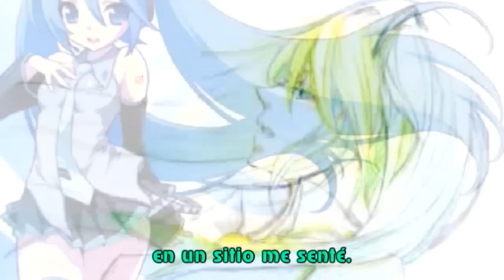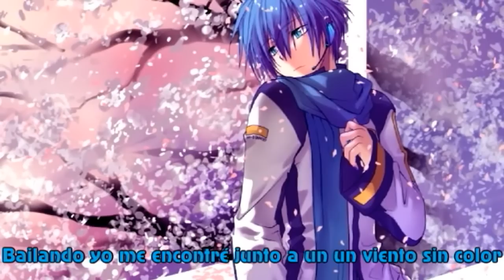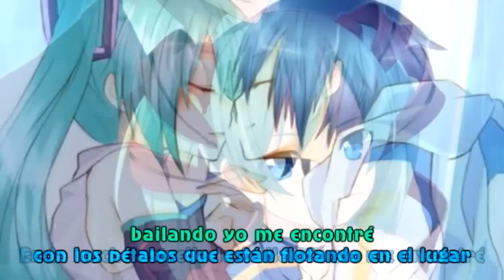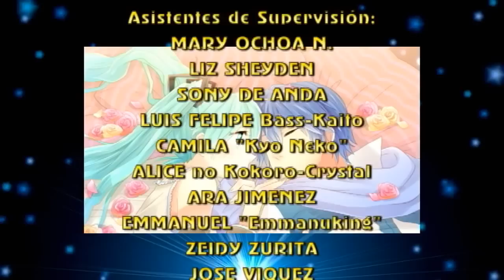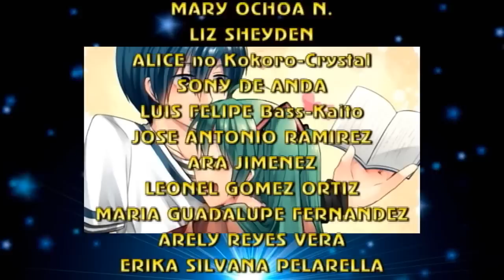Kinou no Benchi - Fandub Latino (Dueto Emily&Xerios) (Feliz Cumpleaños Karli)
Detalles abajo...
Un hermoso tema como para contemplar el cielo azul en todas sus formas

"Kinou no Bench"
Música y Letra: Staffroll-P
Intérprete: Hatsune Miku & Kaito Shion

Un compositor llamado "Staffroll-P" (No relacionado con el Staff Roll que compuso por montones este tema) compuso este hermoso tema, la cual se trata de los recuerdos del primer encuentro casual entre dos personas, justamente en un asiento (O banca, banco, banqueta, como le digan) del parque.
Fue lanzado un 29 de Mayo de 2008, y en NicoNico Douga ronda una versión de Kaito, pero con Mew.

Y bien... En este fandub/cover, es mi primer dueto con Emily, y de forma especial es también para saludar a una amiga que además es una gran consejera.

Por eso también nos dimos una pausa para antes de cantar... Primero fue Emily quien dio un discurso, seguido de su servidor...

Karlichu, muchas felicidades, pásalo muy bien en este día que es tu cumpleaños.
Te queremos, de parte del Staff de Atomix y Eternal Fandub Zero. Un abrazote.

Y para mi personita especial...

Tema: "Kinou no Bench"
Título Alternativo: "Kinou no Benchi" (Es casi lo mismo, sólo que Benchi es Bench en Engrish)

Talento Artístico:
Kaito Shion: Xerios Fandubber

Productor Ejecutivo:
Xerios Fandubber

Traducción y Adaptación:
Xerios Fandubber

Arreglos Adicionales:
Emily Guardiola
Xerios Fandubber

Aporte Karaoke:
Xerios Fandubber